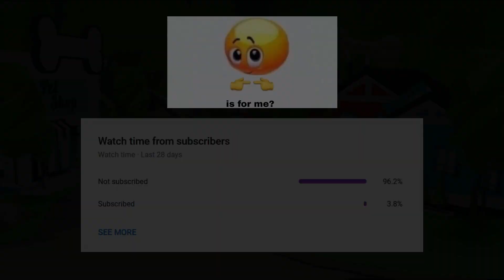What People Trade For Neon Snow Owl (Roblox)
It comes from the 2020 Christmas Update with the frost fury, you guys have probably guessed it, it is the Snow Owl. Today I am going to find out what people would trade for this lovely legendary.